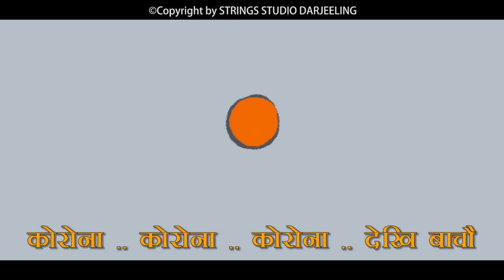corona nepali song official cartoon music video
AWARENESS NEPALI SONG
CORONA VIRUS (COVID-19)
Title :
नडराउनु होस्'
Singer :
E-JAZZ ALI & BIMOCHANA LOMJEL
Chorus & Guitar :
SHER BAHADUR
Lyrics / Music / Arrangement :
E-JAZZ ALI
Recorded At :
STRINGS STUDIO DARJEELING
Editing :
ABDUL SAAHIL
Special Thanks :
SUREN BARMAY